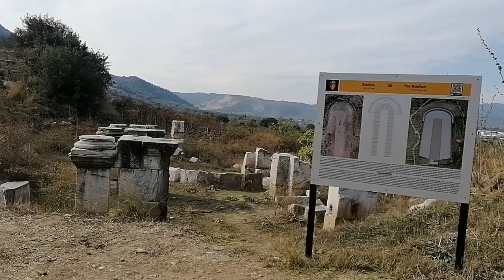Magnesia Antik Kenti Hipdorum Ortaklar/Germencik /Aydın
Pardon tiyatro demişim, özür dilerim.